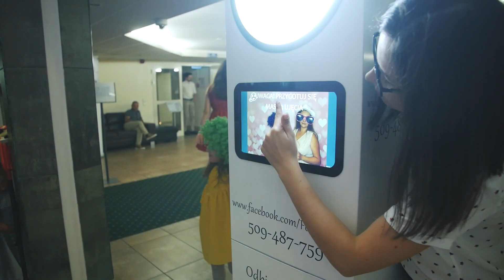Paulina + Maciek Highlights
Niepowtarzalny teledysk ślubny Pauliny i Maćka!